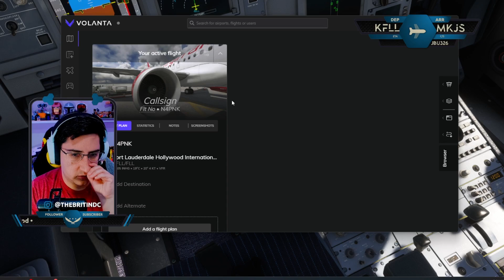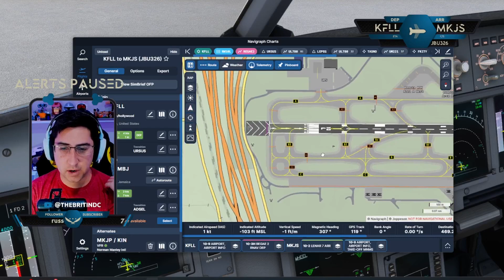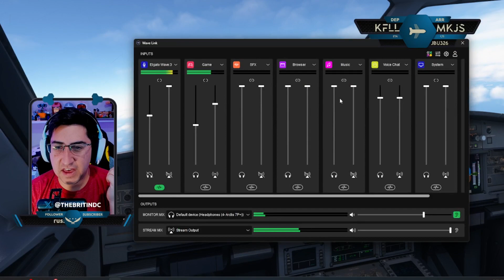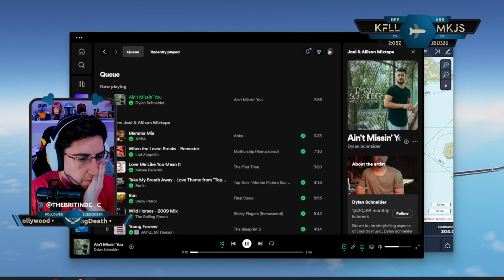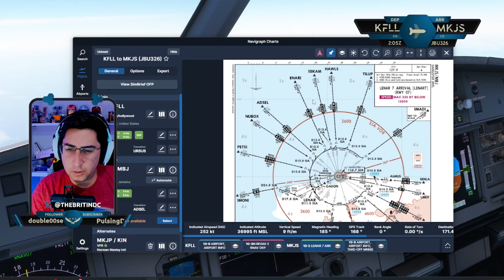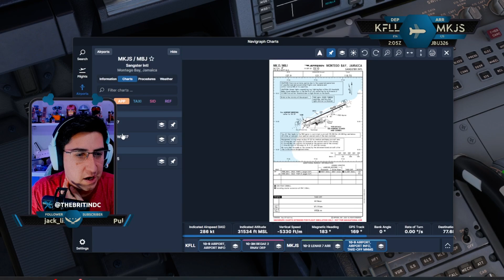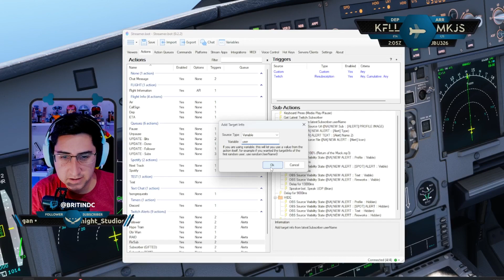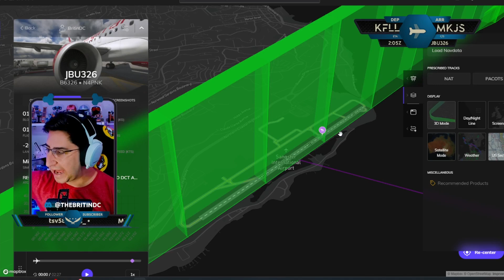Take 2: Let's find the Cerulean Sea! 🌴 | KFLL- MKJS | ✨New Overlays✨ !socials !song !s